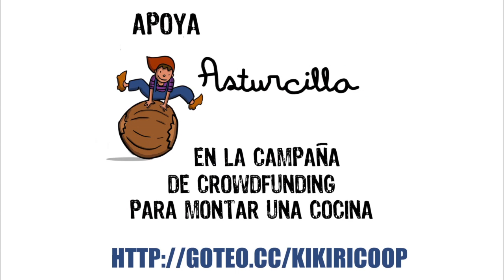asturcilla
Anuncio de Asturcilla, crema de cacao y avellana de la cooperativa Kikiricoop.
Protagonizado por Rodrigo Cuevas.
Guión de Rodrigo Cuevas.
Grabación y edición de Tilo Martín.
Grabado en Cabranes en Abril de 2016.